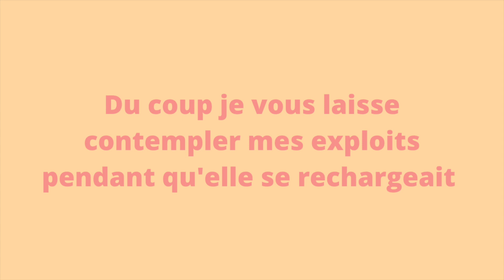CE QUE TU DOIS SAVOIR AVANT D'ENTRER EN FAC DE DROIT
SALUUUUT

J'espère que cette vidéo pourra en rassurer plusieurs d'entre vous, et que je ne vous ait pas trop stressés mdrrr

Dans cette vidéo je te dis ; le type d'élève que je suis, mes conseils pour réussir à la fac et quelles fournitures prendre

Si vous avez d'autres questions n'hésitez pas à me les poser en commentaire ou sur Instagram !

QUI SUIS-JE ?

- je m'appelle Aimie
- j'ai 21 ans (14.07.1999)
- je suis cancer du coup mdrr
- je fais des études de droit : M1 droit de l'environnement
- je suis de Bordeaux mais vit à Toulouse
- tu l'auras donc compris : je dis chocolatine :p

insère le mot "clown" dans ton commentaire si tu as lu la description en entier ;)